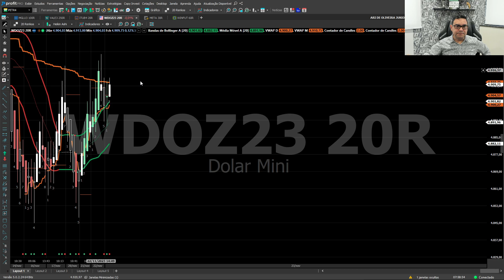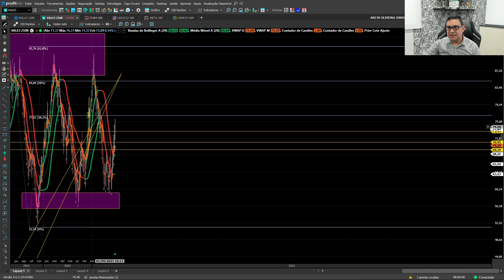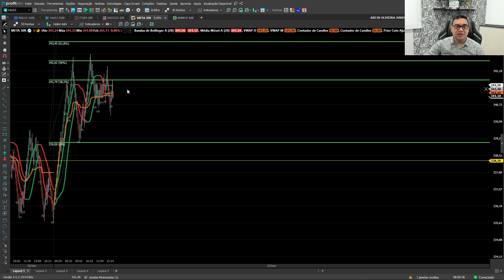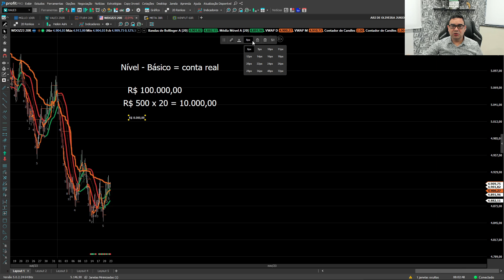QUAL É O VALOR DE REPASSE DA TH TRADERS ?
Link do grupo exclusivo do Whatsapp